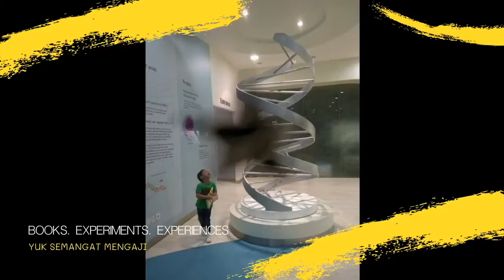UNBOXING MASKER DORAEMON, SPONGEBOB, SPIDERMAN, & TRANSFORMER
Hai teman! Kita unboxing masker anak yuk. Ada masker doraemon, masker spongebob, masker spiderman, dan masker transformer. Jangan lupa pakai masker ya teman-teman ketika kita keluar rumah.

Hi friends! Let's doing masks unboxing.

Quote: “Children have to be educated, but they have also to be left to educate themselves.” (Ernest Dimnet)

Category: Pengalaman belajar anak (5 tahun) / kids learning experience (5-year-old).

HAIIIII TEMAN-TEMAN,

Namaku Arsyad. Aku membuat Youtube Channel ini untuk berbagi pengetahuan umum tentang buku, eksperimen, dan pengalaman juga berbagi semangat belajar mengaji Al-Qur'an, Hadist, dan Doa.

Aku menamakan Youtube Channel ini "Professor Cilik Arsyad" bukan berarti aku professor secara akademis loh. Versi Aku, professor adalah orang yang memiliki rasa ingin tahu yang tinggi, wawasan yang luas, dan dapat berkontribusi untuk masyarakat. Aku yakin semua anak Indonesia bahkan anak dunia adalah professor terbaik sesuai minat dan bakatnya.

HIIIII GUYS,

My name is Arsyad. I created this Youtube Channel to share general knowledge about books, experiments, and experiences as well as sharing the enthusiasm of learning the Koran, Hadith and Prayer.

I named this Youtube Channel "Professor Cilik Arsyad" does not mean that  I am an academic professor. Based on my version, the professor is a person who has an unquenchable curiosity, extensive comprehension, and can contribute to society. I am convinced that all Indonesian children and even the world's children are the best professors according to their interests and talents.